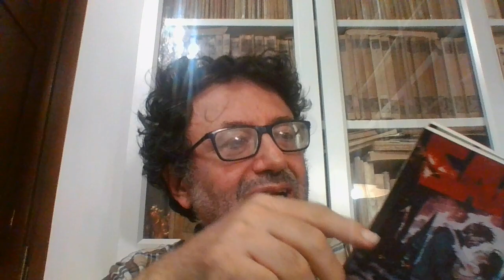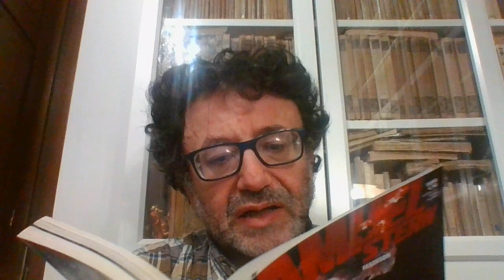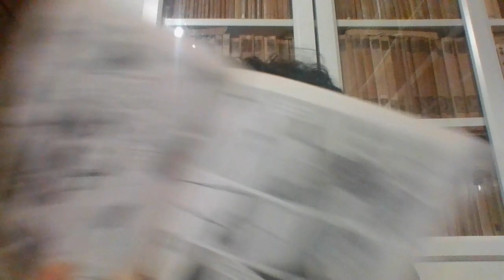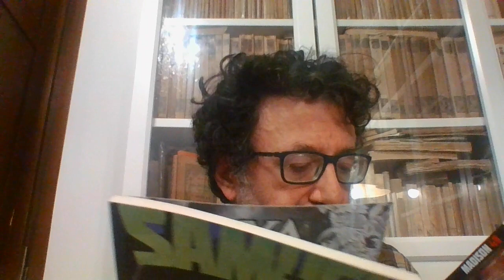SAMUEL STERN N. 49 MADISON